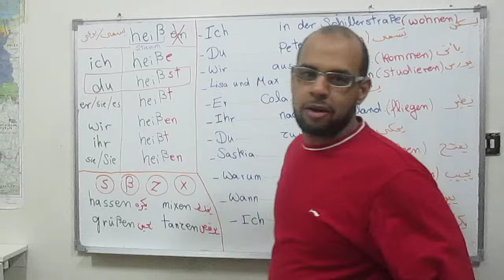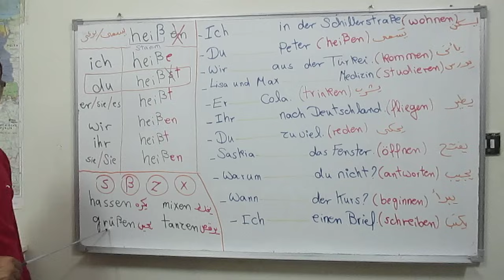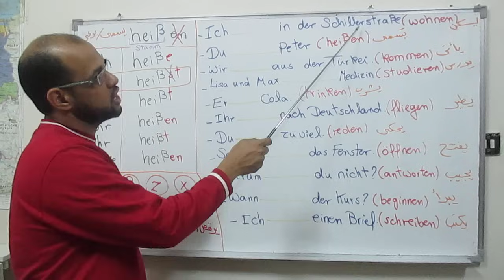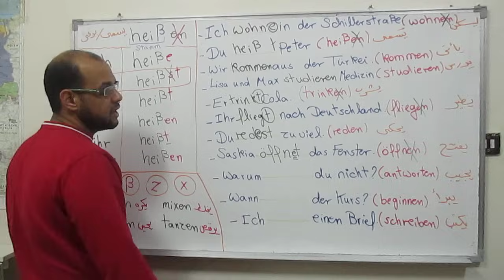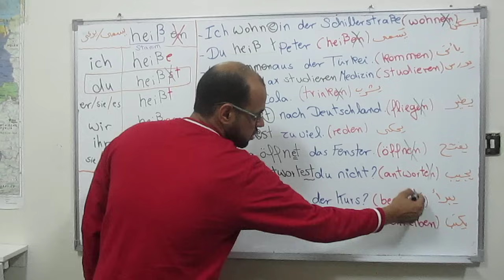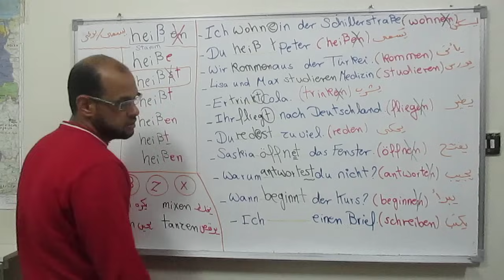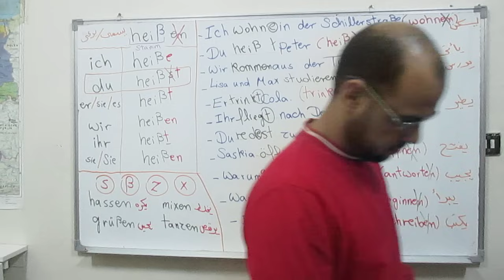9. Konjugation der Verben تصريف الافعال في اللغة الألمانية - الجزء الثالث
🌟 هل ما زلت لا تتقن تصريف الأفعال باللغة الألمانية؟
انضم إلينا في الجزء الثاالث من سلسلة "تصريف الأفعال في اللغة الألمانية"! 🚀
 في هذا الفيديو، سنغوص أعمق في القواعد الأساسية لتصريف الأفعال وكيفية استخدامها بشكل صحيح في جملك.
ستكتشف نصائح وأمثلة واضحة تساعدك على فهم العملية بسهولة، مما يجعل محادثاتك أكثر طلاقة ودقة.

"تعليم اللغة الألمانية"
"دروس اللغة الألمانية عبر الإنترنت"
"دورات اللغة الألمانية المتقدمة"
"شهادات اللغة الألمانية المعترف بها"
"اختبار اللغة الألمانية لمستوى C1"
"تأشيرات الدراسة في ألمانيا"
"برامج اللغة الألمانية في الجامعات"
"استشارات الهجرة إلى ألمانيا"
"كورس مكثف في اللغة الألمانية"
"تعليم اللغة الألمانية للأطفال"
تعلم اللغة الألمانية عبر الإنترنت
دورات مكثفة لتعلم الألمانية
تعليم الألمانية للمبتدئين
دروس لغة ألمانية مجانية
أفضل تطبيقات لتعلم الألمانية
محادثة باللغة الألمانية
قنوات يوتيوب لتعلم اللغة الألمانية
موارد لتعلم الألمانية للطلاب
كتب لتعلم الألمانية بسهولة
شهادات تعلم اللغة الألمانية
دورات اللغة الألمانية المعتمدة
مراكز تعليم اللغة الألمانية
استراتيجيات لتعلم الألمانية بسرعة
تعلم الألمانية لأغراض السفر